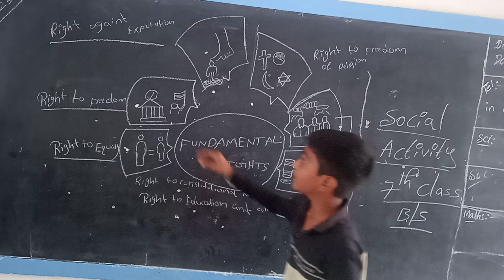24 December 2023